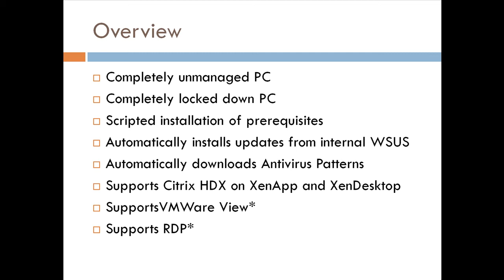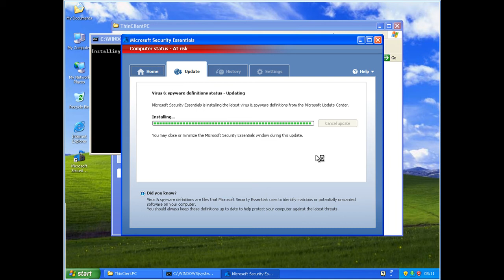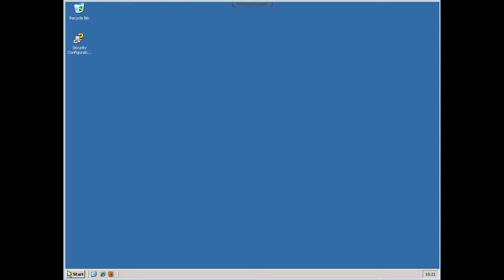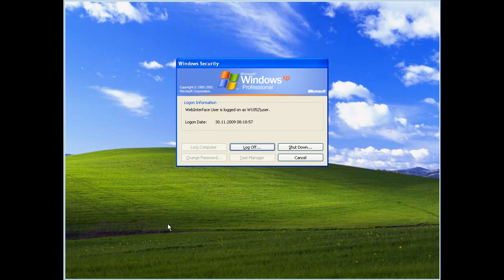How to Turn a Old PC into a Thin Client for Free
- This video shows you how to turn a old PC into a Thin Client which automatically installs updates from your internal Windows Update Services Server and downloads Antivirus Patterns. The Thin Client are optimized for Citrix XenApp / XenDesktop, but could also be customized for VMware View / VDI or simply a Internet Cafe machine.